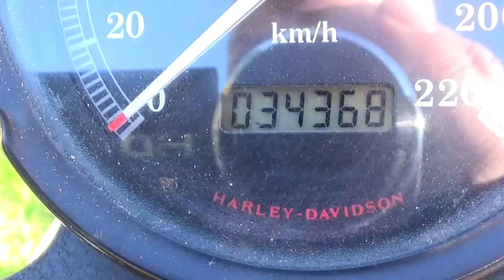Harley Davidson Sportster Hugger 1999 Mint Condition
Thank You Adam!